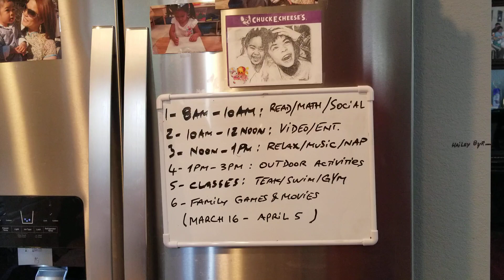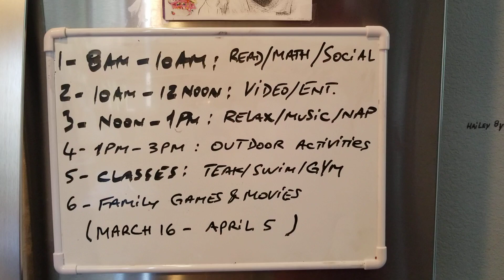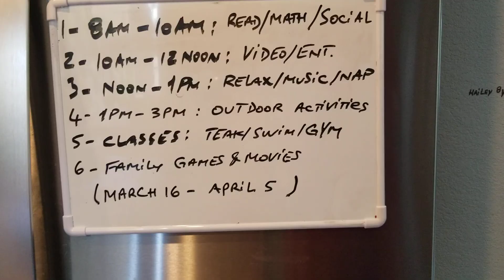Mít siêu to khổng lồ với gia đình Taylor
Xem gia đình mình xử lý trái mít khủng khiếp nhất từ trước đến nay của gia đình mình.